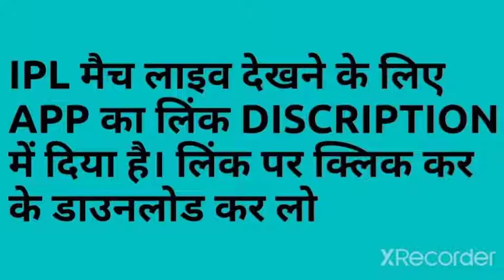IPL 2022 Live Match, Score , Point table, IPL APK download for Watch Live IPL 2022 Today Match